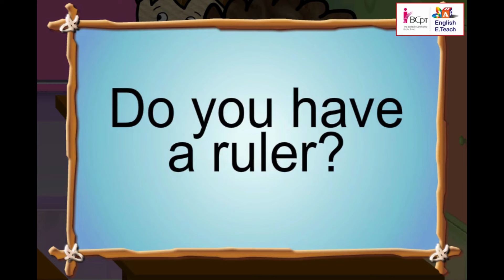Question and Answer Conversation | Stage- 1 | Unit- 4 | Lesson- 23 (1)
Let's have a conversation in question and answer format - Have you got a pencil? Yes, I do, Do you have a ruler? No, I don't

Copyright Instructions:

The Copyright in this content / work vests exclusively with Bombay Community Public Trust

No part of this work / content may be reproduced, published, distributed, or transmitted in any form or by any means be it commercial or otherwise, including photocopying, recording, or making copies thereof either electronically or otherwise, in whole or in part for any purpose and in any manner whatsoever, without the express written permission of the Bombay Community Public Trust.

Any person desirous of obtaining permission to use the whole or any part of this content / work
can access the procedure for applying for such permission from:

The Bombay Community Public Trust
Ramon House, 5th Floor
H.  T.  Parekh Marg
169 Backbay Reclamation
Mumbai 400 020